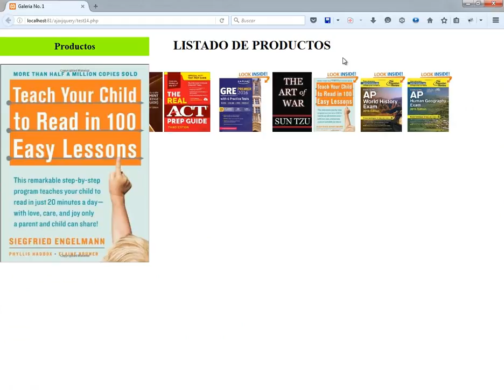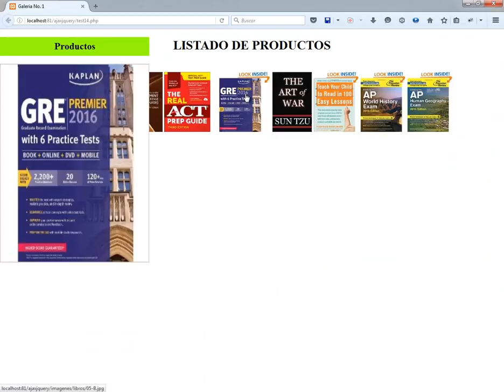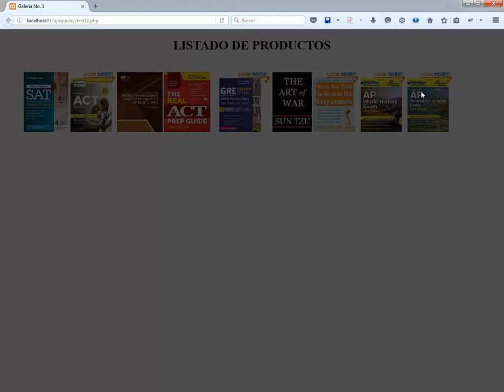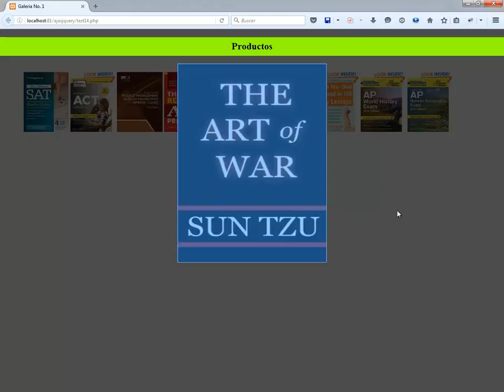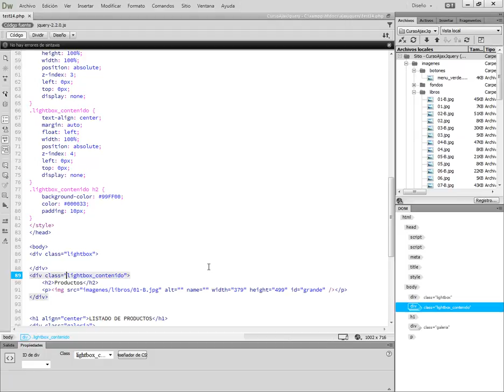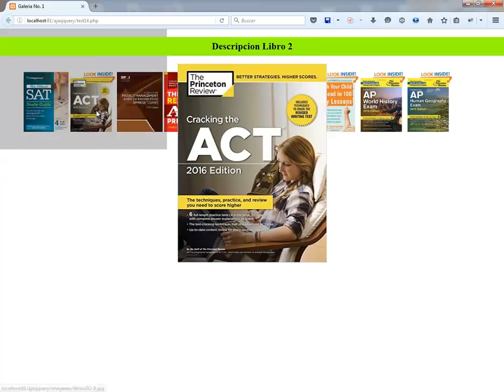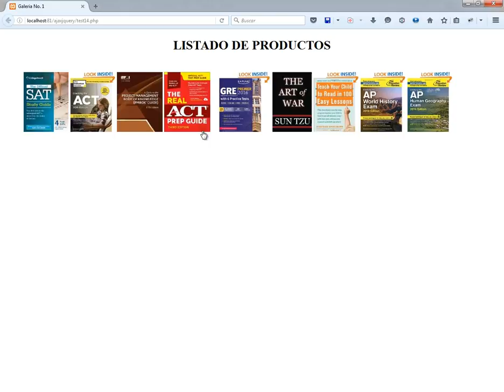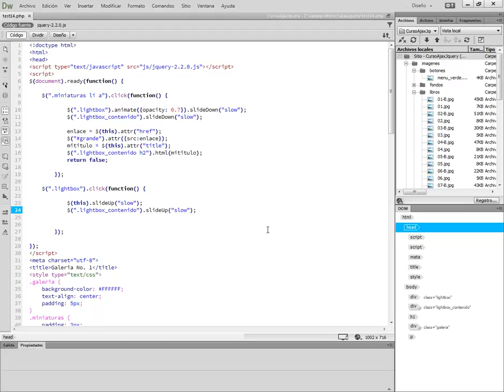CURSO DE AJAX & JQUERY - VIDEO 20